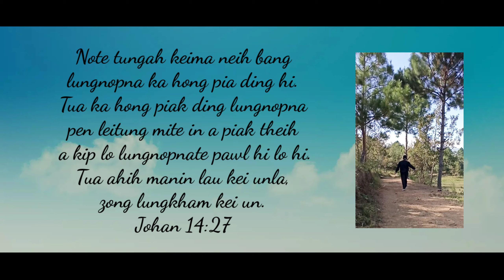Ka Khualzinna (Cover) - Lang Khan Chin & Sanboih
"Ka Khualzinna"
Translated by (L) Sia Lian Bawi

Acoustic: Samuel Thawmte
Music, Mixing & Mastering: TL Mung
Processed at Sammy Psalm Station

• Esther Sung
• Thawnpi
• Thawngno
• Kham Khual
• Peter Mung
• PK Lun
• Samuel Thawmte
• TL Mung

Phalna lo tawh mundang ah upload ki phallo hi 😁